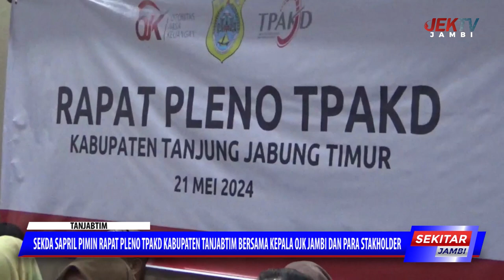SEKDA SAPRIL PIMIN RAPAT PLENO TPAKD KABUPATEN TANJABTIM BERSAMA KEPALA OJK JAMBI DAN PARA STAKHOLDE